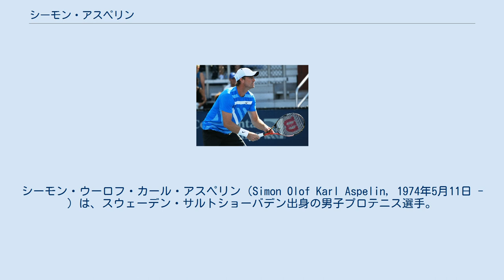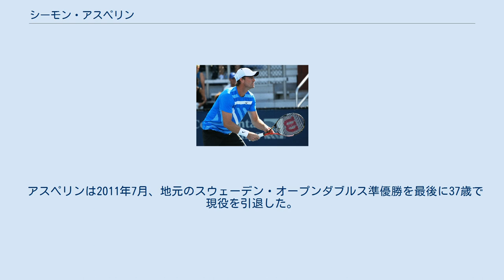シーモン・アスペリン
シーモン・ウーロフ・カール・アスペリン（Simon Olof Karl Aspelin, 1974年5月11日 - ）は、スウェーデン・サルトショーバデン出身の男子プロテニス選手。
ダブルスのスペシャリストとして活動し、2007年全米オープン男子ダブルスでユリアン・ノールとペアを組んで優勝。
2008年北京五輪男子ダブルスでトーマス・ヨハンソンと組んで銀メダル獲得。
彼は普段からダブルスのみに活動を絞り、4大大会の男子シングルスには1度も出場がない。
ATPツアーで2007年全米オープンを含むダブルス12勝を挙げた。
ダブルスの自己最高ランキングは7位。
日本語では「サイモン・アスペリン」の表記も多く見られる。
 アスペリンはジュニア時代から現在に至るまで、ずっと父親のコーチを受けてきた。
1993年から1997年までアメリカ合衆国カリフォルニア州マリブ市のペパーダイン大学に在学し、全米大学チャンピオンを経てから、1998年に24歳でプロ入りした。
最初の2年間は男子ツアー下部のフューチャーズやチャレンジャーでシングルスもこなしたが、2000年以後はダブルスに専念するようになる。
彼の最初期のパートナーは、同じスウェーデンのヨハン・ランスベリであった。
2000年2月、ランスベリと組んでオープン13大会でツアー初優勝を果たす。
アスペリンとランスベリは年末の男子ツアー最終戦ATPツアー世界選手権にも初出場し、予選総当たり戦を突破して準決勝に進んだ。
2001年に男子テニス国別対抗戦デビスカップスウェーデン代表選手に初起用された。
 それからしばらく好成績がなかったが、2003年に男子ツアーで2つのタイトルを獲得する。
2004年ウィンブルドン選手権男子ダブルスのベスト8進出をきっかけに、アスペリンは大半のトーナメントでトッド・ペリーとペアを組むようになり、2005年にペリーとのペアで年間2勝を挙げた。
2005年10月のジャパン・オープン・テニス選手権決勝で鈴木貴男/岩渕聡組と対戦した出来事をきっかけに、アスペリンは日本でも知名度を獲得する。
この大会のダブルスは、1セットを4ゲーム先取する変則的な方式で行われ、アスペリンとペリーは4-5(3), 4-5(13)のスコアで日本ペアに敗れた。
アスペリンとペリーは、2006年10月のパリ・マスターズを最後にペアを解消した。
 2007年全米オープンで、アスペリンはユリアン・ノールとペアを組み、33歳にして4大大会男子ダブルス初優勝を飾った。
2人は決勝でのルーカス・ドロウヒー/パベル・ビズネル組を7-5, 6-4のストレートで倒した。
全米オープン優勝直後、デビスカップ2007ワールドグループ準決勝対アメリカ戦で、アスペリンは初めてシングルス戦に出場した。
すでにスウェーデン代表の敗戦が決まった後の消化試合だったが、彼は8年ぶりのシングルスでジェームズ・ブレークに1-6, 3-6で敗れた。
2008年北京五輪男子ダブルスで、アスペリンはトーマス・ヨハンソンと組んで銀メダルを獲得する。
2人は決勝でスイスのロジャー・フェデラー/スタニスラス・ワウリンカ組に3-6, 4-6, 7-6, 3-6のスコアで敗れた。
 アスペリンは2011年7月、地元のスウェーデン・オープンダブルス準優勝を最後に37歳で現役を引退した。